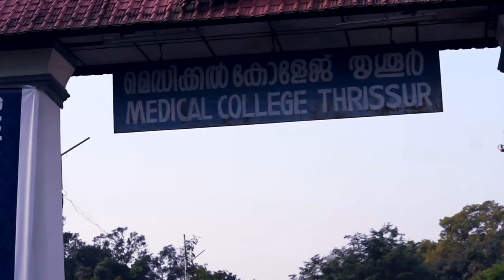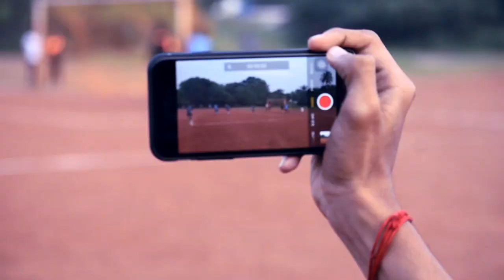VERTIGO 2K18 | Govt. Medical College Thrissur | AFTER MOVIE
After movie of VERTIGO 2K18 inter medical sports fest held at Govt. Medical College Thrissur